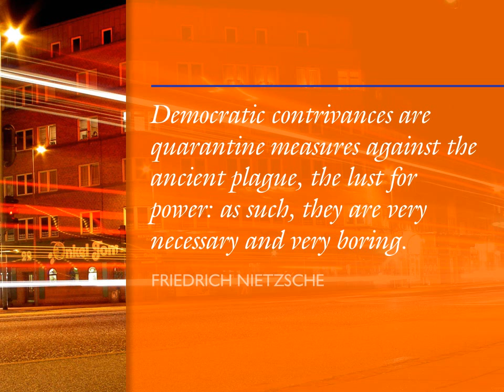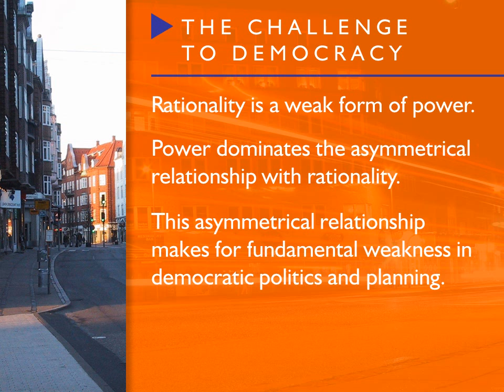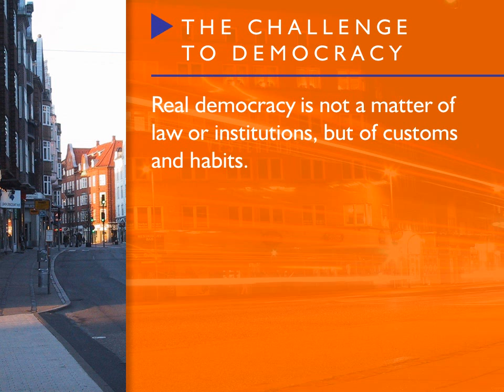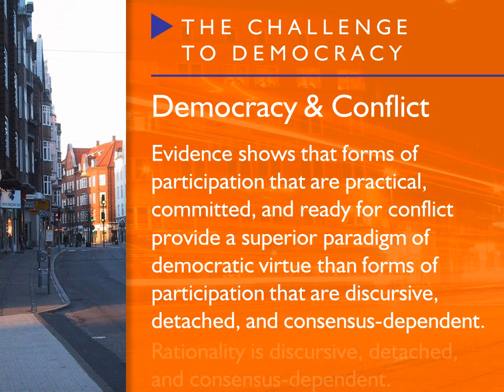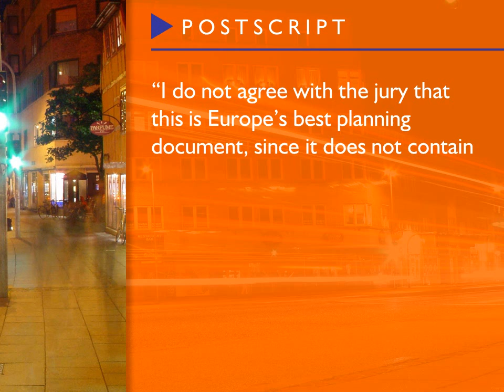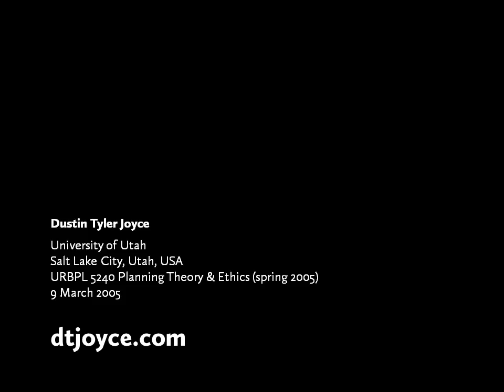Power Has a Rationality That Rationality Does Not Know (PowerPoint presentation)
A PowerPoint presentation on chapter 20 and the postscript of Danish economic geographer Bent Flyvbjerg’s Rationality and Power: Democracy in Practice. In the book, Mr. Flyvbjerg uses the controversy surrounding an urban renewal project in the city center of Aalborg, Denmark, to make broader observations about the interplay between rationality and power in government, politics, planning, and elsewhere in the public arena. In this portion, at the end of the book,, Mr. Flyvbjerg reflects on the lessons learned from the project, how to preserve democracy and democratic practices in public life, and ten propositions that explain the tension between rationality and power.

This presentation includes some sound! At 3:38, a couple of clips of Frank Sinatra’s “New York New York” help illustrate Nietzsche's statement, “Not every end is a goal. A melody’s end is not its goal.”

URBPL 5240 Planning Theory & Ethics (spring 2005)
9 March 2005